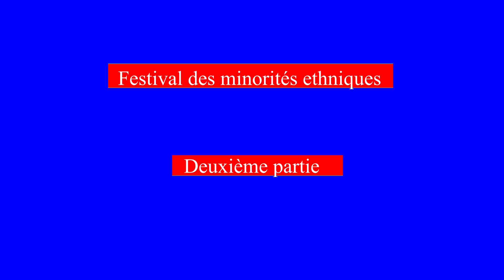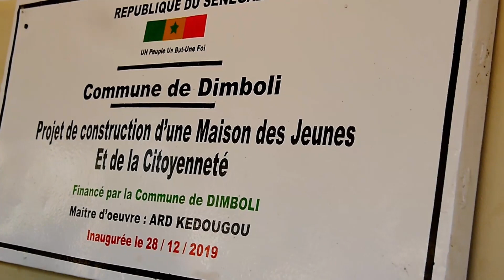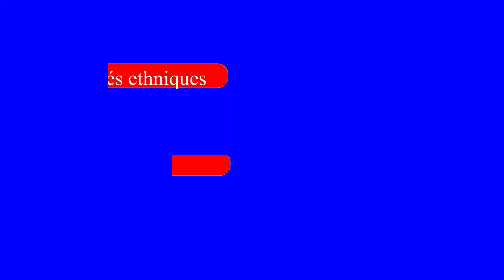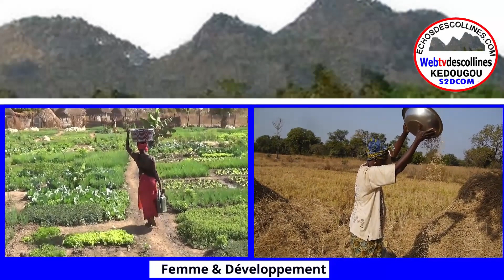FESTIVAL AME 2020 DEUXIEME PARTIE